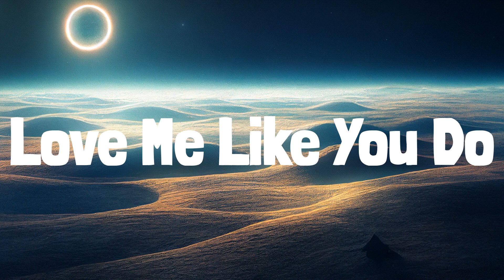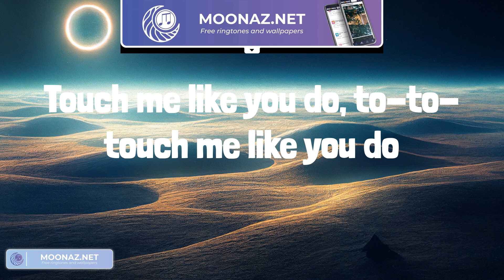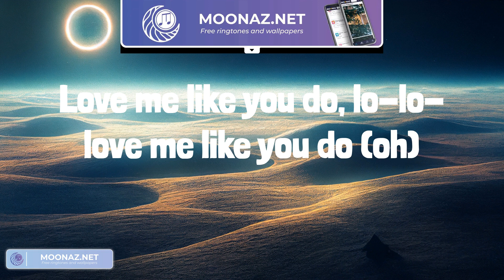Ellie Goulding - Love Me Like You Do (Lyrics) || Olivia Rodrigo, Stephen Sanchez,... (Mix Lyrics)